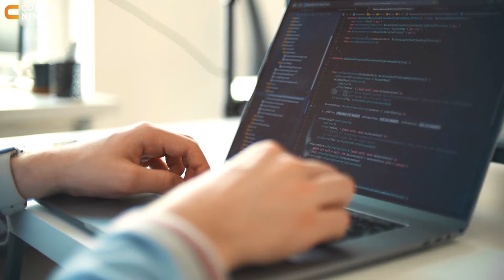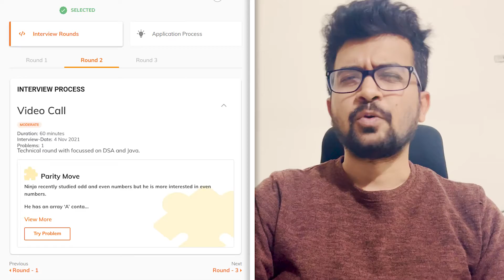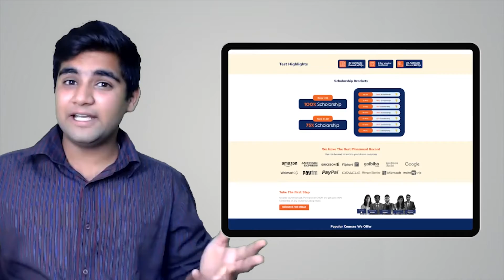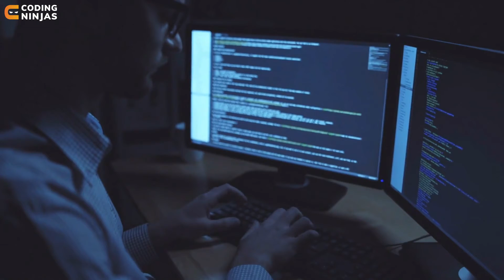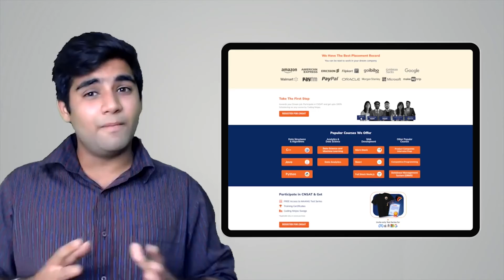How I Got A Job At SAP Labs | How To Get Placed At SAP Labs | Coding Ninjas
CHAPTERS:
0:00 - Intro
0:42 - Abhijeet's Introduction
1:18 - First Round Interview Experience
2:02 - Second Round Interview Experience
3:16 - Third Round Interview Experience
4:29 - Fourth Round Interview Experience
6:22 - Managerial + HR Round Interview Experience
7:38 - His advice to Juniors for Interview Preparation
8:54 - Outro